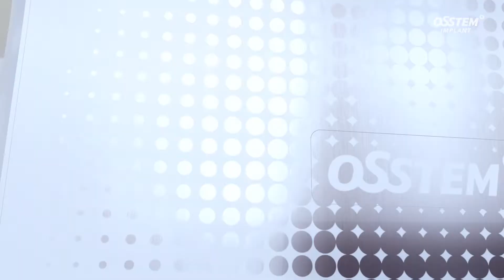CT계에 올 것이 왔다! 선명한데 다양한 부위 촬영까지 가능해?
선명한 영상, 다양한 FOV, 사용하기 편리한 CT "T2"를 소개합니다.

1. 127um 픽셀의 선명한 영상
2. 원하는 진단영역 촬영이 가능한 다양한 FOV
3. 편리한 S/W의 사용

상세한 제품 정보는 DENALL에서 확인하실 수 있습니다.

※ 제품명: T2-CS. 이 제품은 의료기기이며 사용상의 주의사항과 사용방법을 잘 읽고 사용하십시오. 광고심의필: 심의번호 12021-I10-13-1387